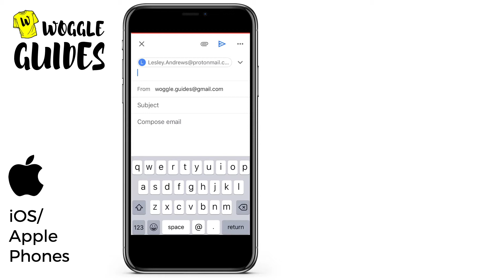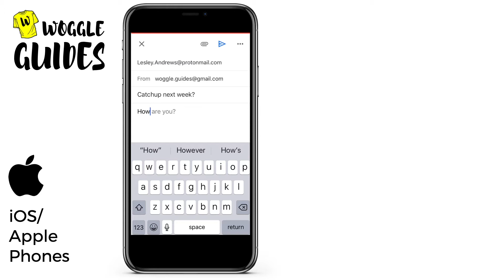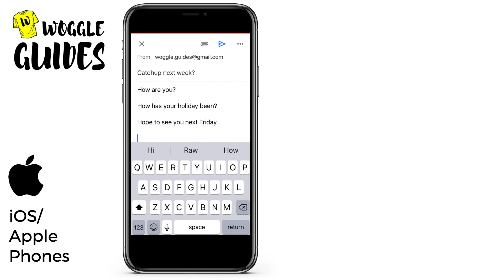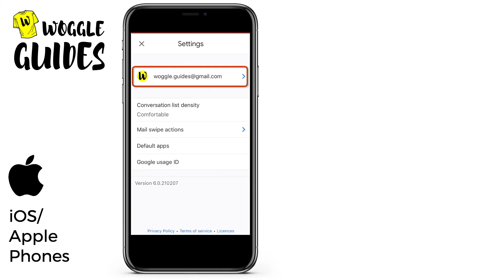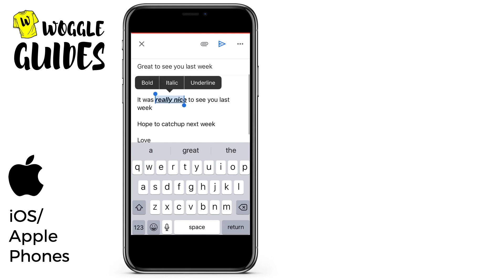Gmail Email Formatting & Smart Compose on iPhone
Formatting can be tricky on Gmail in iPhone. Find out how to format emails in Gmail and use Smart Compose to improve your emails.

The feature is powered by machine learning and is based on Google’s own search auto-complete feature that offers suggestions for you as you type.

Suggestions are based on the learned writing style of the email author or even the context of the email, and the more often Smart Compose is used, the better suggestions will become.

This Woggle Guide explains how to use the Smart Compose feature and format emails in Gmail on your iPhone.

🕔  Key Moments
00:00 | Intro
00:22 | What is Smart Compose in Gmail?
02:36 | Turn Smart Compose On or Off
03:39 | How to Format emails in Gmail on the iPhone iOS
04:36| Wrap up

Check out more guides to see how you can make the most of Gmail on your mobile device of choice. See the Woggle Guide playlist “Using Gmail on your Apple iOS iPhone” for more tips

🔎  Useful links
See more info on how to use Smart Compose in Gmail in this article from the Google Support Help Center - “Use Smart Compose”
And find details on formatting emails in Gmail on iPhone in this Help Center article “Formatting, fonts, and colors”